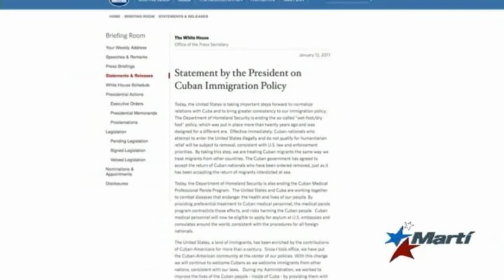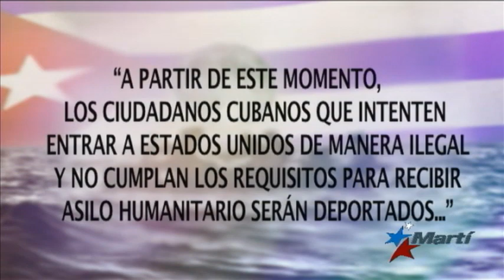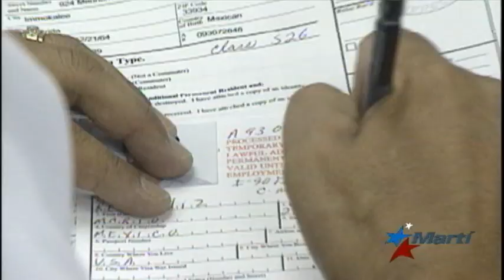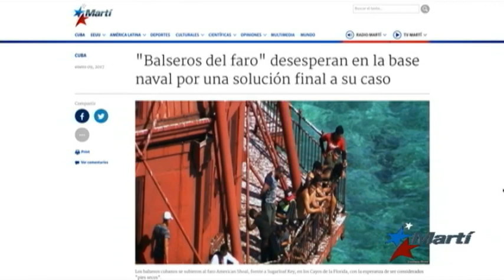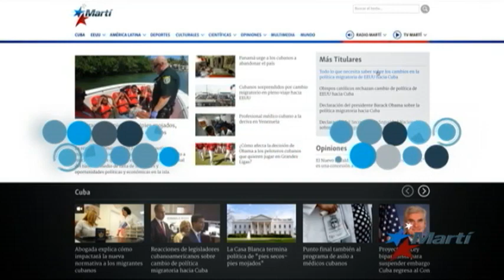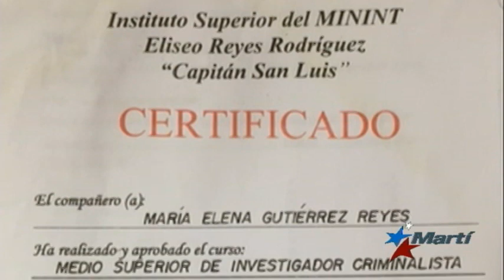Antena Live | 1/13/2017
Antena Live, noticias de Cuba y el mundo, deportes, arte, entretenimiento y reportajes especiales. Karen Caballero y Alfredo Jacomino presenta Antena Live, su conexión al mundo.